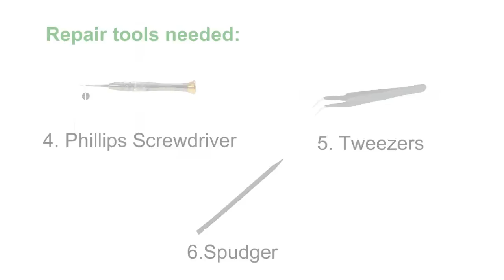Samsung Galaxy S7 Battery Repair Guide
This video shows you how to fix and install the bad battery for Samsung Galaxy S7. Why don’t you replace it by yourself according to this replacement tutorial? Get original battery replacements for Samsung Galaxy S7

Steps:
1.Remove back cover.
2.Remove Protective Module.
3.Remove battery.